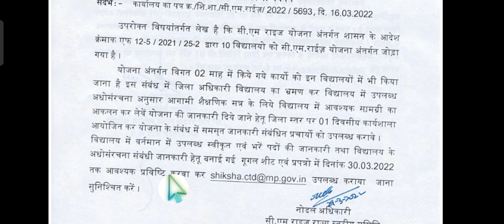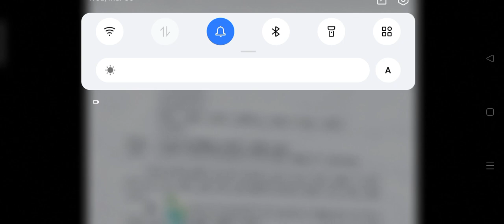cm राइस स्कूल अपडेट_सीएम राइस विद्यालय योजना का क्रियान्वयन हेतु महत्वपूर्ण लेटेस्ट आदेश 🎉🙏🏽